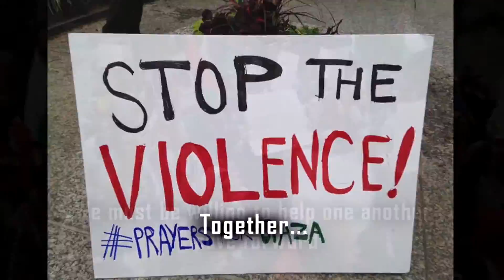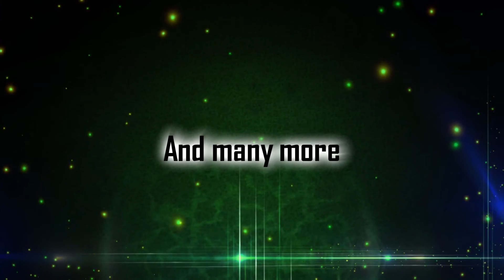MSA National Conference 2015 | When Light Descends: Guidance for Challenging Times